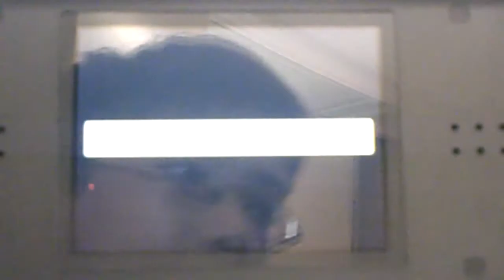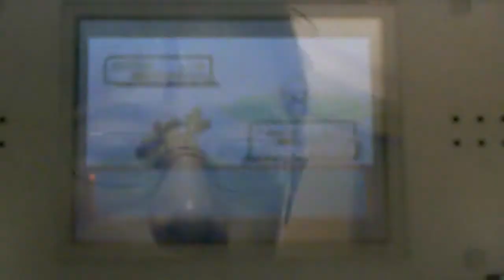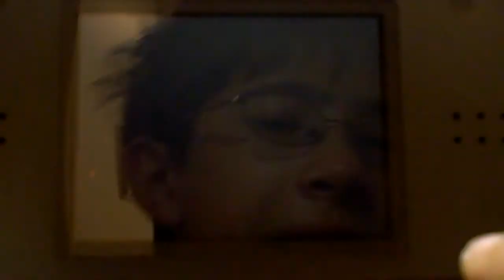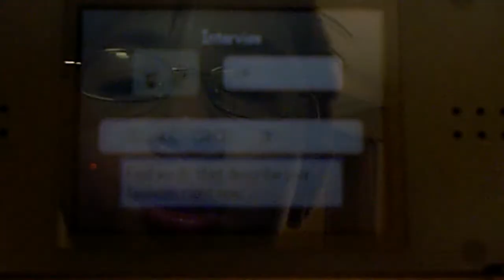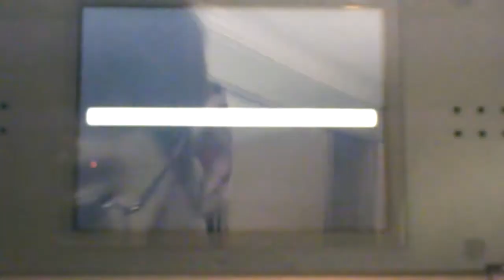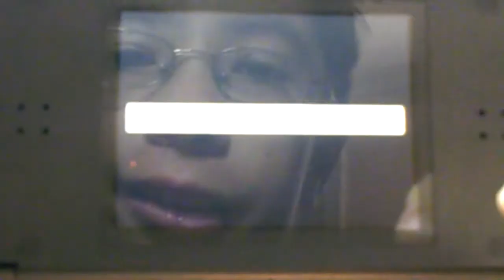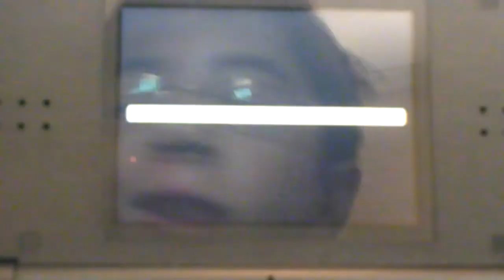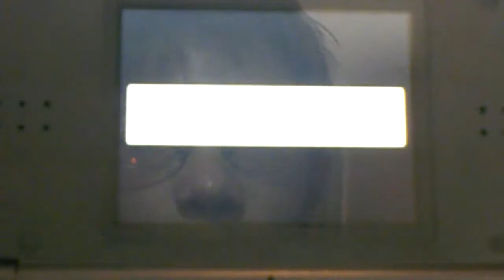Pokemon Ruby Walkthrough part 16